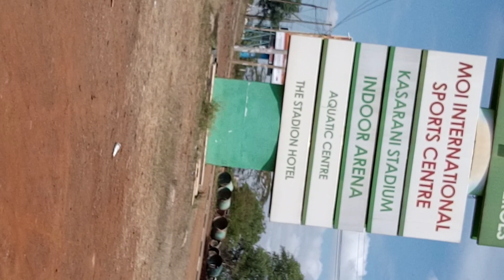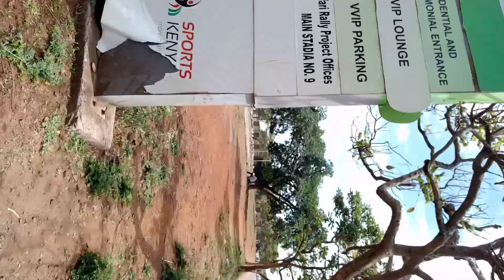Vlogging at Kasarani Stadium Areas 🔥